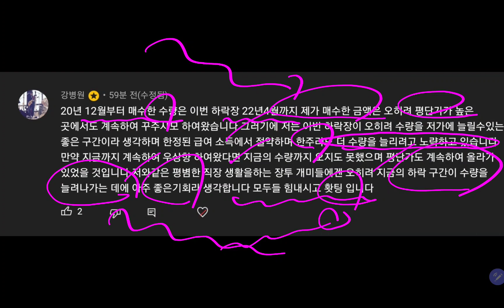모건스탠리 난리났네!! 금감원 불법 공매도와의 전쟁!! 착수 (삼성전자 장기투자)